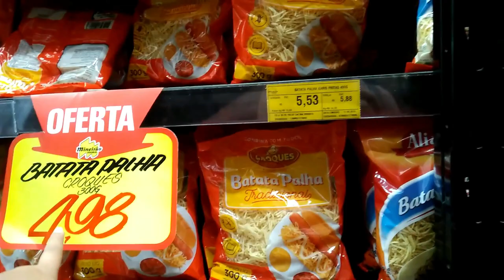VLOG: FUI NO CENTRO + COMPRINHAS + ALMOÇO DE QUINTA